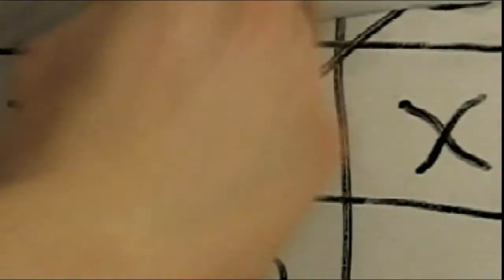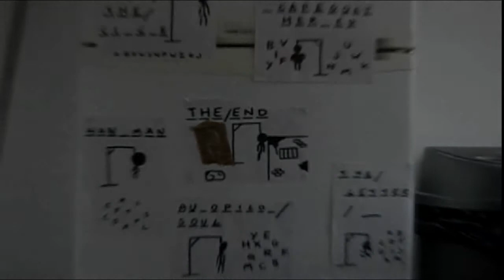Scapegoat Herder - One of Many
Music video for the song 'One of Many' by Scapegoat Herder.

A new film set to an age-old tune, animated by Jack Edwards.